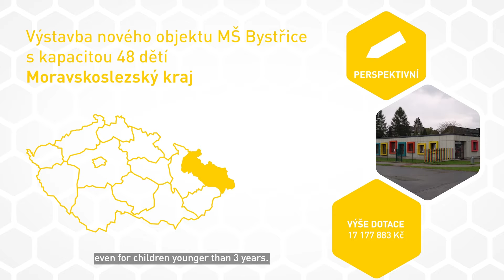Výstavba nové budovy MŠ v Bystřici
Nová budova mateřské školy v Bystřici vyřešila původně logisticky náročnou situaci dvou vzdálených budov školky. Díky podpoře z IROP se kapacita školky zvýšila na celkem 48 míst a je nyní vhodná i pro děti mladší 3 let. Více se dozvíte ve videoreportáži.